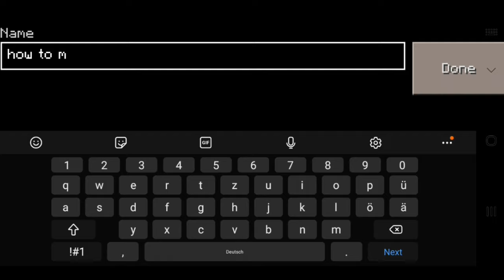How to Make a Working Bugatti in Craftsman: Building Craft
Working car in craftsman building craft